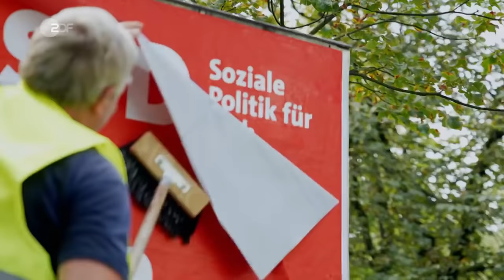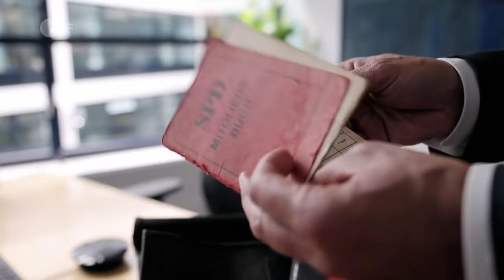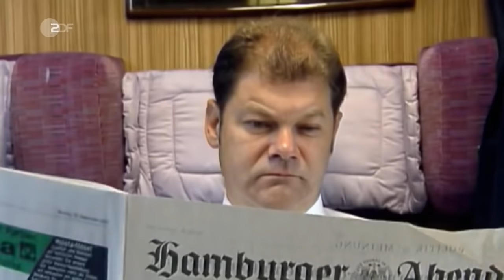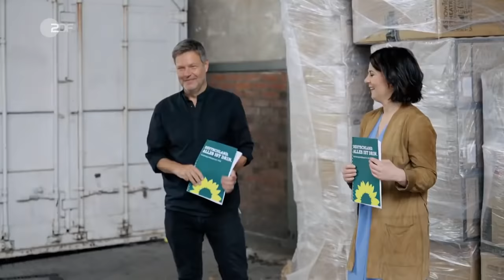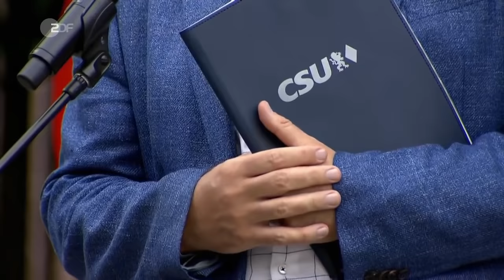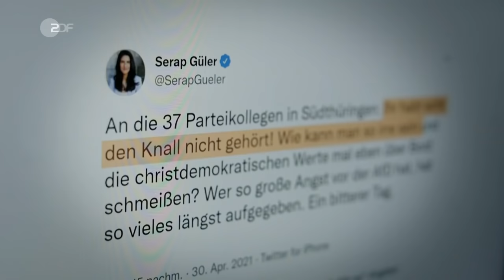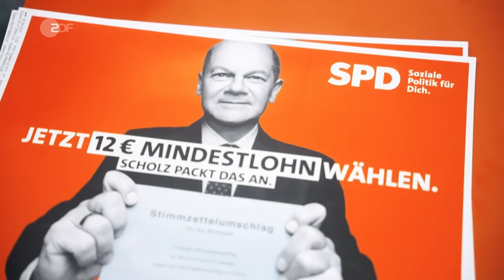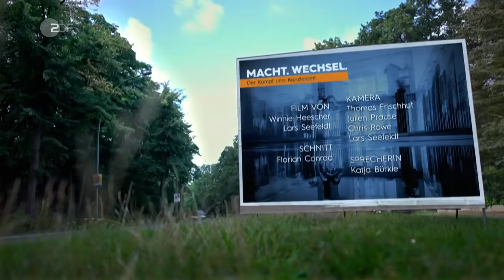Der Kampf ums Kanzleramt - eine Langzeitbeobachtung | ZDFzeit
Die Ära Angela Merkel endet. Wer wird ihr folgen? Annalena Baerbock, Armin Laschet und Olaf Scholz trauen sich das Kanzleramt zu. Wie aber wollen sie den Machtkampf für sich entscheiden? Welche Eigenschaften bringen sie mit? Wie gehen sie um mit eigenen Fehlern und Schwächen, wie mit Widersachern aus den eigenen Reihen?

Für die Dokumentation haben Winnie Heescher und Lars Seefeldt die drei Kandidierenden monatelang mit der Kamera begleitet. Die Beobachtung beginnt bei ihrem parteiinternen Kampf um ihre Nominierung und führt über die heiße Phase des Wahlkampfes bis kurz vor die Bundestagswahl.

Die Dokumentation gibt einen Einblick in das Wesen von Annalena Baerbock, Armin Laschet und Olaf Scholz, analysiert deren Antworten auf die größten Herausforderungen der Zeit – Coronakrise und Klimawandel – und spiegelt den nervösen Politikbetrieb des Wahlkampfes 2021. Ein Wahlkampf, der eine Zeitenwende markiert: Kein anderer in der Geschichte der Bundesrepublik war so offen, keiner zuvor fand statt unter den alles bestimmenden Bedingungen einer Pandemie.

Hier auf ZDFheute Nachrichten erfahrt ihr, was auf der Welt passiert und was uns alle etwas angeht: Wir sorgen für Durchblick in der Nachrichtenwelt, erklären die Hintergründe und gehen auf gesellschaftliche Debatten ein. Diskutiert in Livestreams mit uns und bildet euch eure eigene Meinung mit den Fakten, die wir euch präsentieren. Immer auf dem aktuellen Stand seid ihr